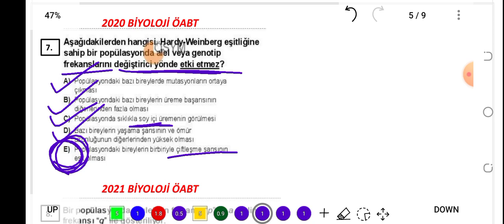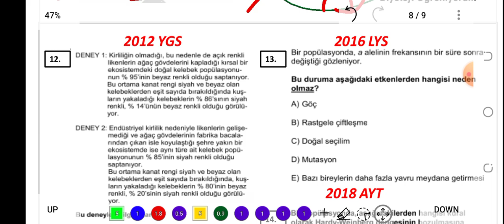9. POPÜLASYON GENETİĞİ ÇIKMIŞ SORULAR / FEN-BİYOLOJİ ÖABT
PDF

2022 çözümü